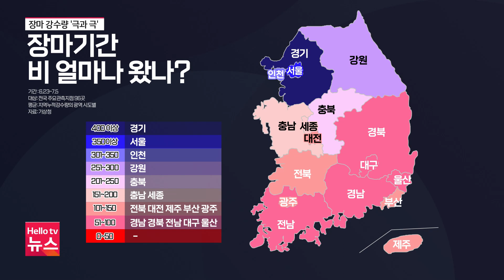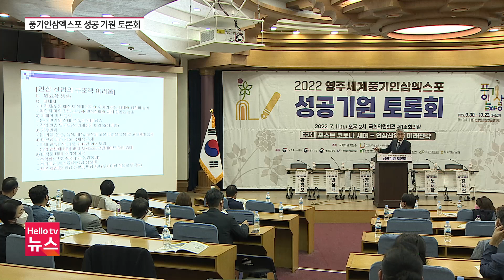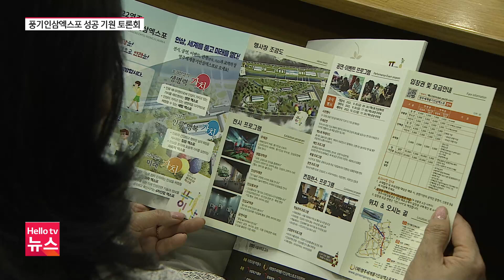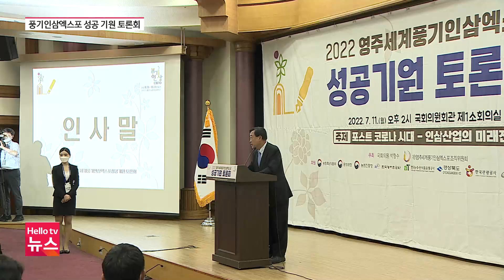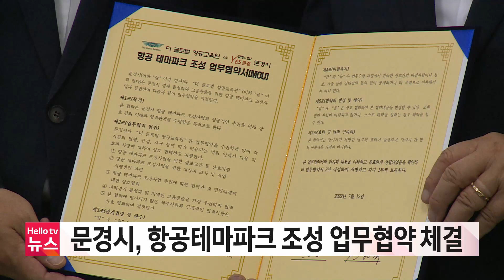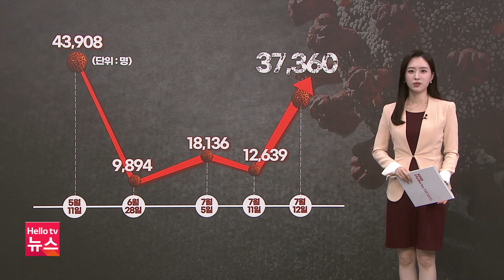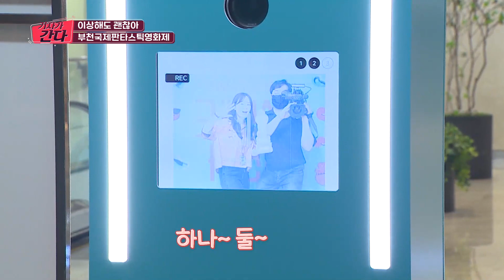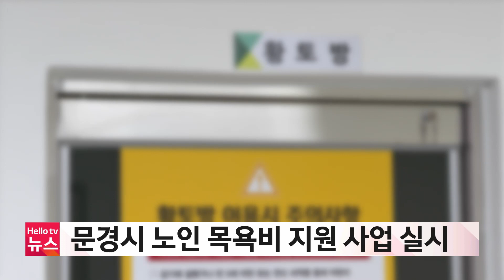헬로TV뉴스 대구경북 7월 12일(화) 22년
1. 장마철 강수량, 지역 따라 ′극과 극′
2. '영주세계풍기인삼엑스포 성공 개최'
3. 정무직.산하기관장 임기일치 조례 발의